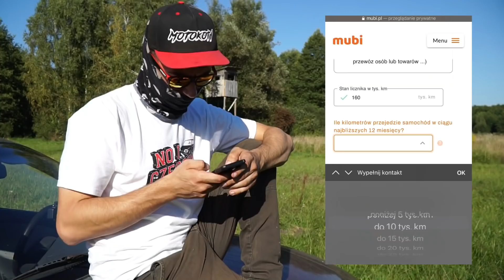Ten Lanos nie chciał się poddać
- Sprawdź czy nie przepłacasz za OC do swojej furki